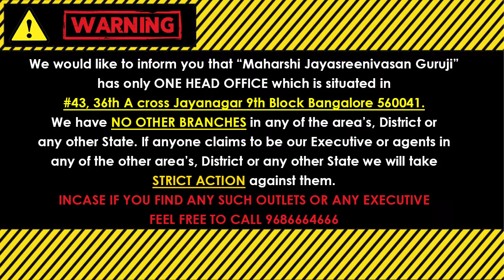अप्रैल 29 शनि आ रहे हैं कुंभ राशि में! ब्रह्मांड में अद्भुत दृश्य! इन 3 राशियों को मिलेगी महाराज योग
ShaniTransit2022Hindi MahaRajaYogaZodiacSigns April 29 Saturn's entry into the planet Kumbha! A Rare planet and Zodiac Combination in the universe! Great Rajayoga for these 3 Zodiac Signs! Astaishwarya come in search of these Rashis. अप्रैल 29 शनि आ रहे हैं 'कुंभ राशि' में! इन 3 राशियों को मिलेगी महाराज योग! ब्रह्मांड में एक अद्भुत दृश्य!

(Kaala Nirnaya).

Visit our Office:
43, 36th A Cross, 9th Block, Jayanagar, Bengaluru, Karnataka 560069

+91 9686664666